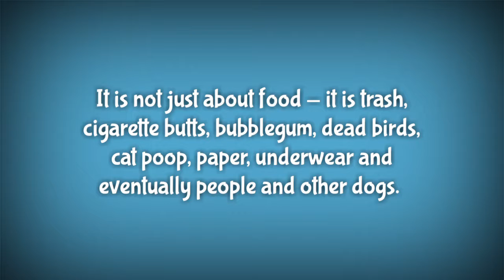ONYX - Leave It Training - 8.25.16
LEAVE IT is a behavior that you will find yourself using for many different reasons. While we start training it with food, it applies to actual objects and situations.

Is your dog not leaving your children's toys alone -  Leave It...

They want to eat stuff off the ground outside - Leave It...

They want to roll in stinky dead things - you guessed it - Leave It...

They want to engage with a person or a dog that doesn't want to meet them - Leave It...